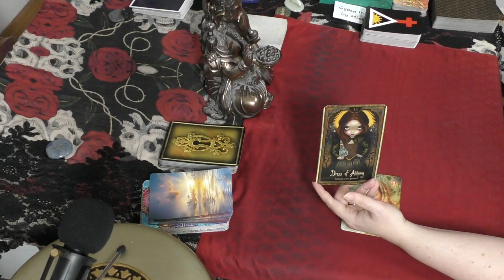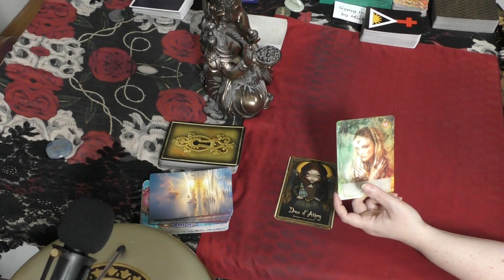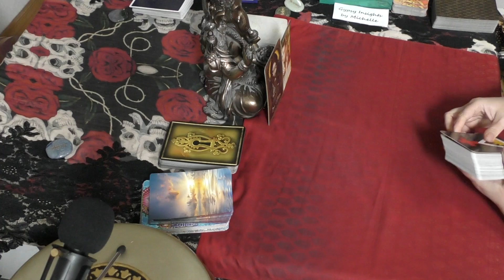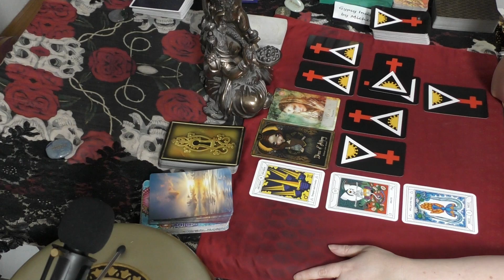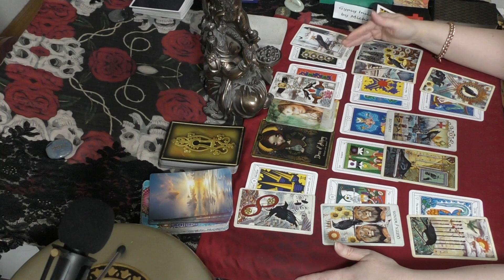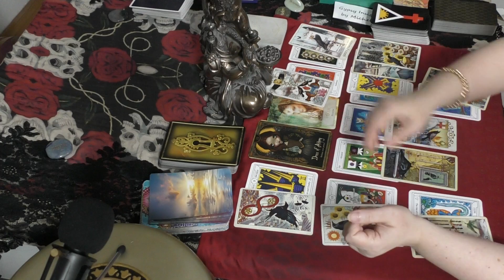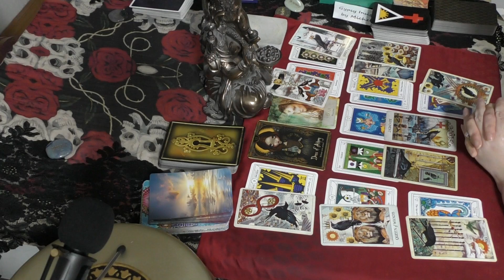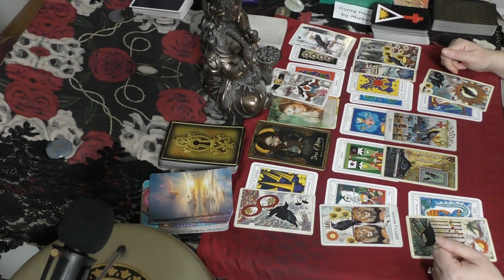Pisces THE RIGHT CHOICE - KARMA CLEARED? MAY 2019 Mid-Month Tarot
EXTENDED VERSION MID-MAY 2019 LOVE (PART 2)

Look for my Podcasts on iTunes, Spotify, and Stitcher.

Decks used in this video:
Oracle of Shadows & Light -  Lucy Cavendish & J. Becket-Griffith Goddess Power Oracle - Colette Baron-Reid
Golden Dawn Tarot - Chic & Sandra Cicero
Crow Tarot- MJ Cullinane

Tarot is to help and guide, you are always in control of your own destiny.  I assume no responsibility for your actions.  Please be sure to always act for your highest good and that of those around you.  Tarot may or may not resonate with you, please do not force the reading to fit with your situation.